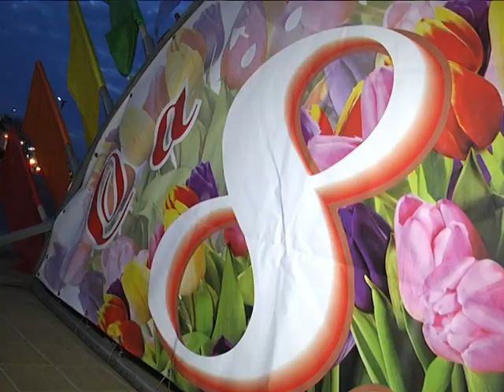2019-03-08 г. Брест. Поздравления мужчин женщинам г. Бреста. Новости на Буг-ТВ.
Первый весенний праздник внес определенное оживление в жизнь брестчан. Ежедневные хлопоты сменились приятной суетой – покупкой подарков, мозговым штурмом по   необычности поздравления прекрасной половины. Конечно, преобразился и город: руководители города посоветовались и решили для милых дам преподнести весьма своеобразный сюрприз - настоящее световое шоу.